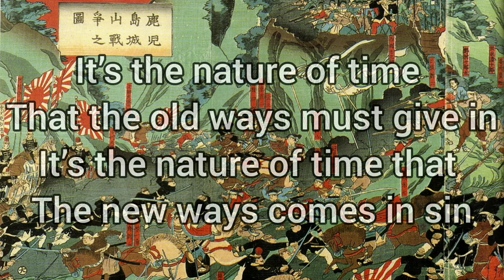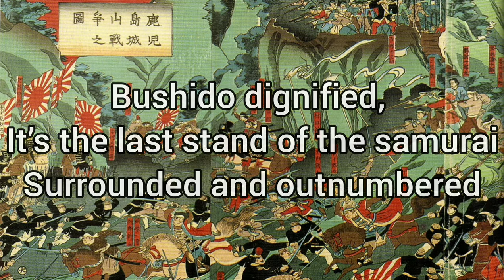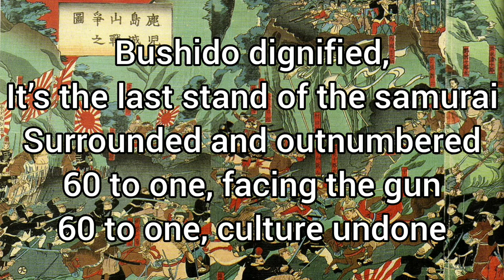Shiroyama By Sabaton. The Battle of Shiroyama. The End of the Samurai. September 24th, 1877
Following their defeat at the Siege of Kumamoto Castle and in other battles in central Kyūshū, the surviving remnants of the samurai forces loyal to Saigō Takamori fled back to Satsuma, seizing the hill of Shiroyama overlooking Kagoshima on 1 September 1877.

Imperial army troops under the command of General Yamagata Aritomo and marines under the command of Admiral Kawamura Sumiyoshi began arriving soon after, and the rebels were promptly surrounded. In the mere six weeks since Saigō's failed Siege of Kumamoto Castle, a combination of defections and combat losses had shrunk the size of his army from 20,000 to 500, compared to the Imperial Army's 30,000.

Yamagata, although greatly outnumbering Saigō, bided his time constructing a series of fortifications to encircle Saigō and prevent any chance of a breakout, additionally requisitioning five warships to bombard the rebels and reduce their defenses. He was planning an attack from all sides, and in an effort to prevent another escape, ordered that any position engaged by the enemy was to be fired upon, regardless of friendly casualties.

On 23 September, Admiral Kawamura Sumiyoshi demanded an unconditional surrender of the samurai, promising to spare their lives if they offered Saigō, and that they would attack the rebel position if no response was given by 5pm that day. Following silence from the camp, he began to attack the position, causing devastation amongst the samurai who did not expect such a heavy bombardment. Saigō defended his position with limited support from Snider-Enfield breechloaders and artillery, but had a critical lack of ammunition for both. He had to resort to melting down metal statues to produce bullets and tending to injuries with a carpenter's saw.

After firing a final barrage of artillery lasting the night, Yamagata's men attacked Saigō's position. At 4 am, the battle began. The samurai, under heavy fire, charged the lines of the Imperial Army, which had not been trained for close-quarter sword fighting. In just a few minutes, the once organized line turned into disarray. Highly skilled samurai swordsmanship prevailed against an army with very little traditional training. For a short time, Saigō's lines held, but were forced back due to being outnumbered.

Saigō was mortally wounded in the femoral artery and stomach, and was carried by Beppu Shinsuke downhill to find a place to commit seppuku. Serving as kaishakunin, Beppu cut off Saigō's head and hid it to prevent it from being found by the enemy. However, because the decapitation was done hastily, some of Saigō's hair remained, and a coolie was able to find his head. After Saigō's death, Beppu, now in command, charged downhill and was himself shot to death – without any ammunition, the rest of the samurai drew their swords, charged downhill, and were subsequently killed. With these deaths, the Satsuma rebellion came to an end.

Financially, crushing the Satsuma Rebellion cost the government a total of ¥420,000,000 (£8,400,000), forcing Japan off the gold standard and causing the government to print paper currency. Economic effects of the Satsuma Rebellion resulted in the passing of the Act of February 4, 1877, which reduced the land tax from 3% to 2.5%. The Rebellion reduced Japan's yearly expenditure from £13,700,000 to £10,250,000, and it raised Japan's national debt from £28,000,000 to £70,000,000.

The rebellion also effectively ended the samurai class, as the new Imperial Japanese Army built on heimin conscripts had proven itself in battle. More critically, the defeat of the samurai displayed the power of modern artillery and rifles, against which a banzai charge had no appreciable effect. In 1889, Saigō was posthumously pardoned. Statues in Ueno Park, Tokyo and near the ruins of Kagoshima Castle stand in his memory. Saigō Takamori was labelled as a tragic hero by the people, and his actions were considered an honorable example of bushido and Yamato-damashii.